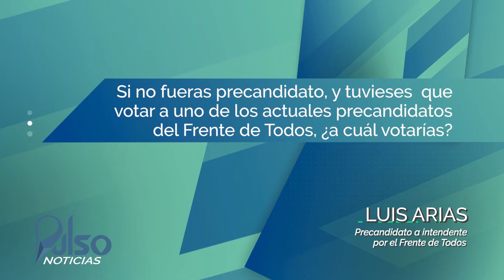Entrevista a Luis Federico Arias (Frente de Todos)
Elecciones 2019 | Conocé el PulsoPolítico de Luis Arias , precandidato a intendente de La Plata por el Frente de Todos